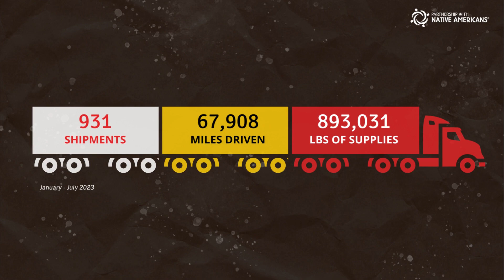See the Impact You Helped Achieve! | PWNA Impact Report January - July 2023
The generosity of friends like you makes each of our achievements possible!

See how we put your dollars to work to positively impact the lives of Elders, children, animals, and families living on remote Native American Reservations in the video above.

To make a gift or to learn more about our services, please